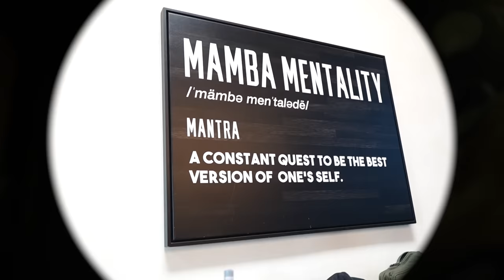First Video in 8 months | New LA Gym Vlog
What's up Youtube! I'm Officially back on my YouTube grind.  I'm Going to be making another video of why I took so long to get back on YouTube.  I hope you guys enjoy this video I filmed and edit the Full thing all by my self in the past I've always had help. But I'm tired of having to depend on people.  I'm going to be Active as possible on this app since I've been gone so long, I'll be back on my 3x a week post.

SAVE 10% Code: youtube10